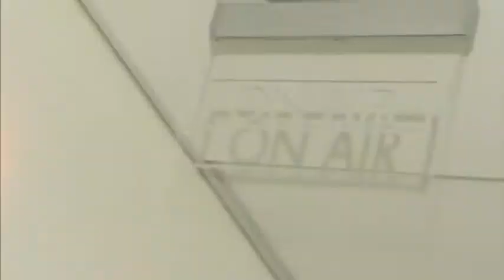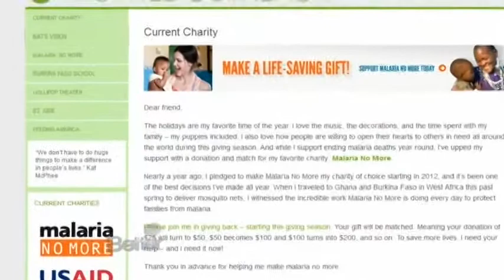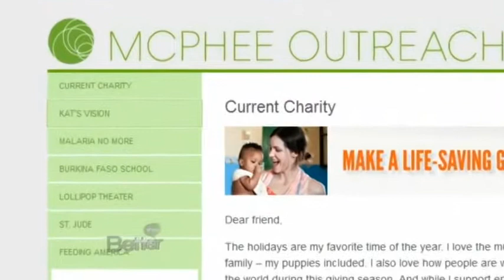Kara and JD Roberto on the national version of "Better", Segment 1, July 15, 2013